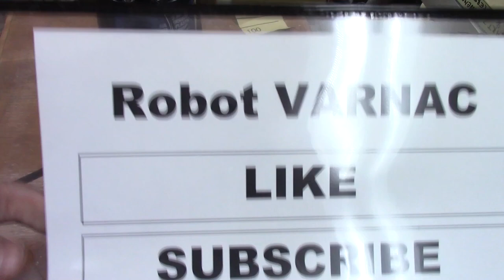Robot VARNAC Revive Dead Utility Pump movie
See how an old 1/3 HP utility water pump is revived or brought back from the dead! Not only do you get to see what is inside, you see some useful information to see how you can get your dead utility pump back up and running again!  Don't forget to watch the whole video and see what the secret sentence is - the first person to solve the secret sentence gets the wooden birdhouse wall plaque seen in another video!

Remember - use tools properly and respect the dangers of electricity.